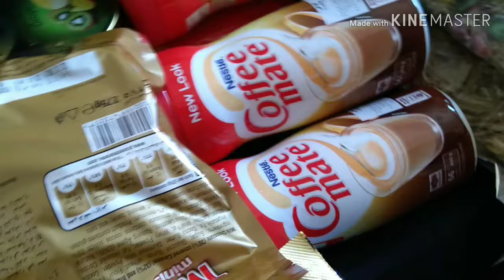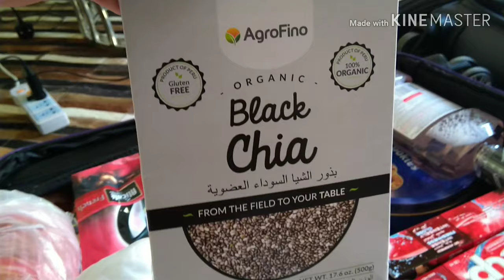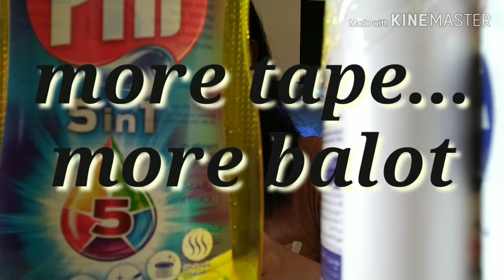pack with me/ ofw going for vacation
when we say vacation we probably pack things like swim wear, hats, sunglasses, shoes and etc. but for us overseas filipino worker we pack our pasalubong for our family and friends.  for me i pack some groceries too to save some time in the grocery :) hope you like and learned some techniques in packing :P